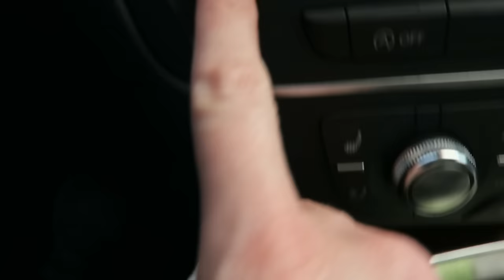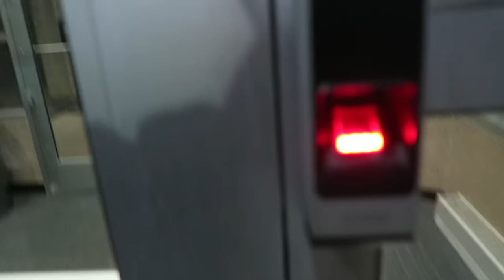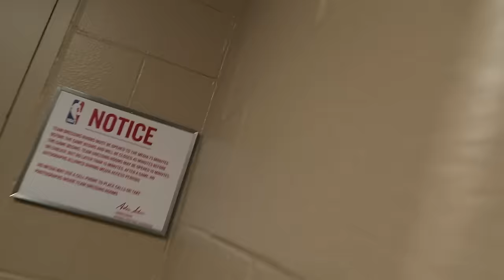SECRET MEETING!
Add me on Snapchat: realjeanapvp